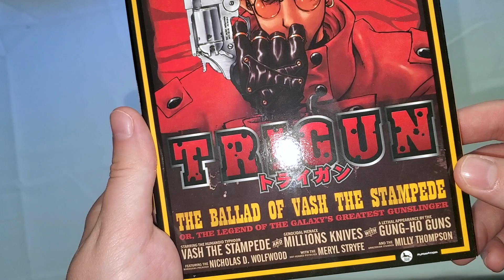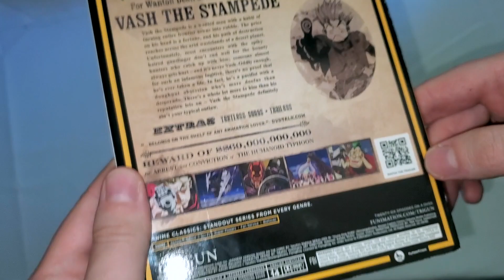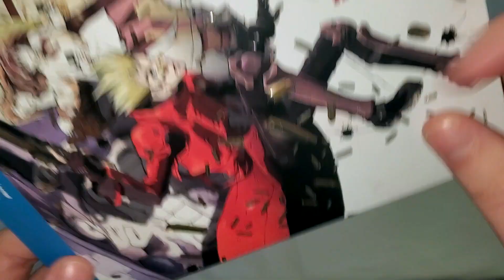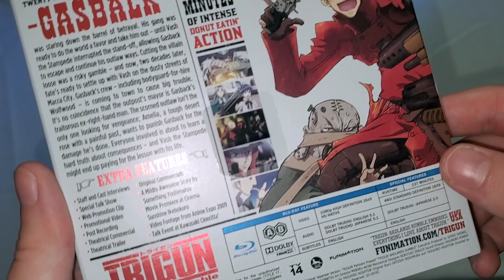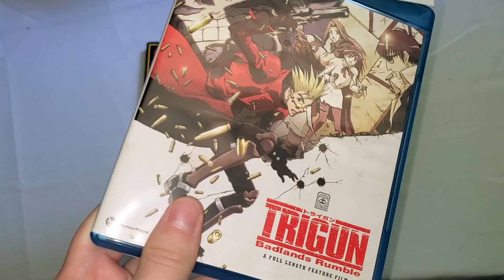Trigun & Trigun: Badlands Rumble DVD & Blu-Ray Unboxing